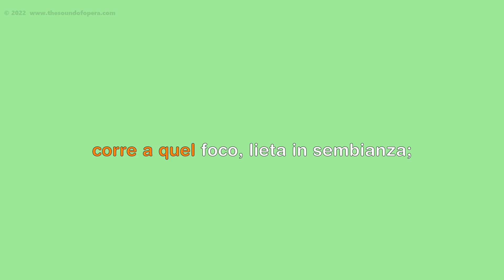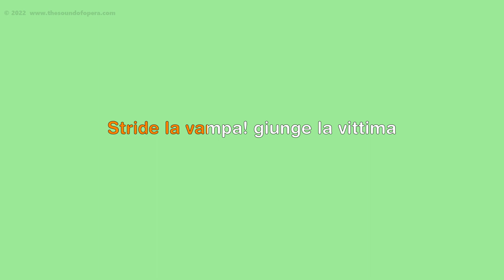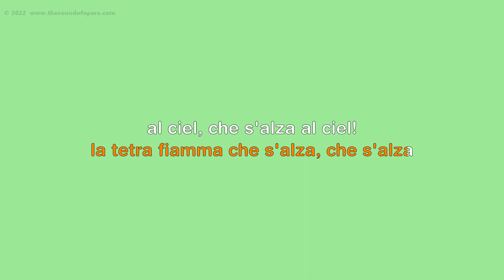KARAOKE - Stride la vampa (Azucena's Aria) - Il trovatore (Verdi) | Aberforth D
Il trovatore ("The Troubadour") is a dramatic opera composed by Giuseppe Verdi, based on the play of the same name by Antonio García Gutiérrez. It premiered on 19 January 1853 in Rome and has since become part of the standard repertoire in opera.

"Stride la vampa" is an aria for dramatic mezzo-soprano, sung by Azucena at the beginning of the second act, just after the famous "Anvil Chorus". Years ago, a gyspsy woman was wrongfully accused of having bewitched the Count's youngest son, then a baby, for which she was burnt alive at the stake. While dying she cried out to her daughter Azucena to avenge her death. In a steady, obstinate pace Azucena tells about the horrific scene she had to witness on that fateful day.

PARTS:
    Azucena

0:00 Stride la vampa (1)
0:27 Urli di gioia
0:49 Sinistra splende (1)
1:35 Stride la vampa (2)
1:58 Grido feroce
2:20 Sinistra splende (2)

Il trovatore (1853) is an opera in four acts by Giuseppe Verdi. Libretto by Salvadore Cammarano. This backing track and karaoke video by Aberforth D.